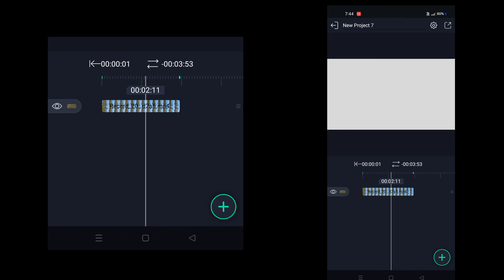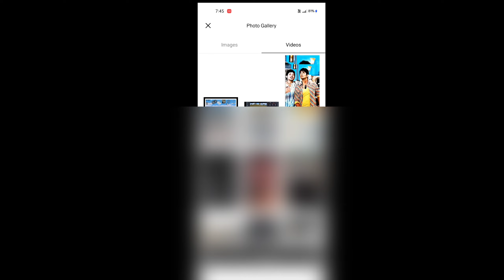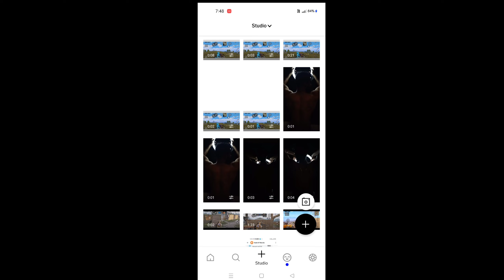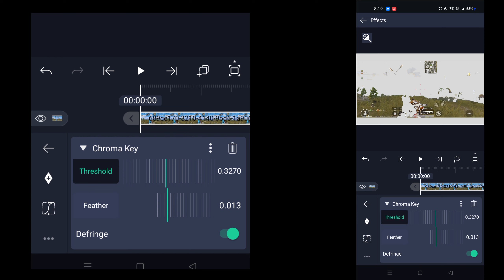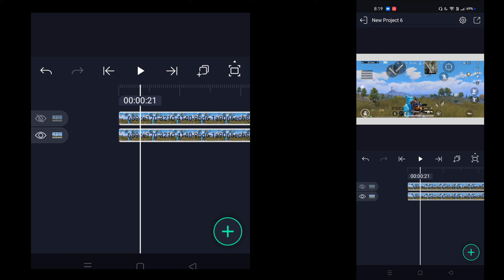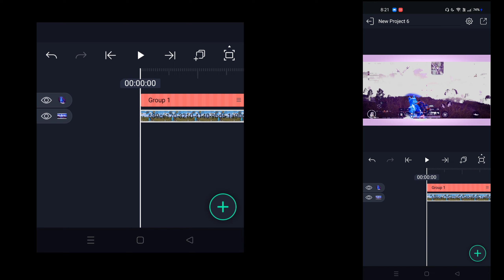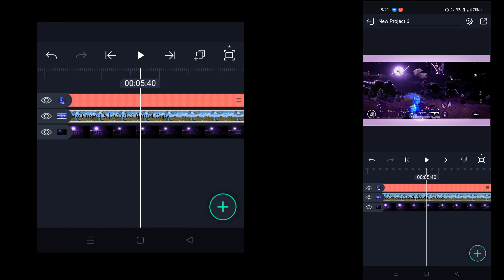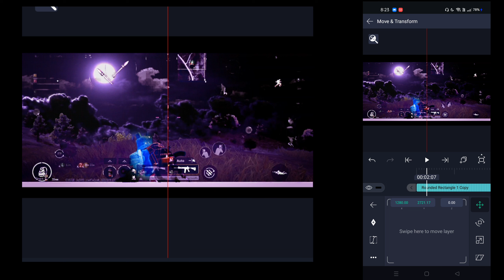Make Sky Replacement On Android ! How To Change Sky Montage ! Bhura Bhai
bhura ki jai ho

Ba bby.